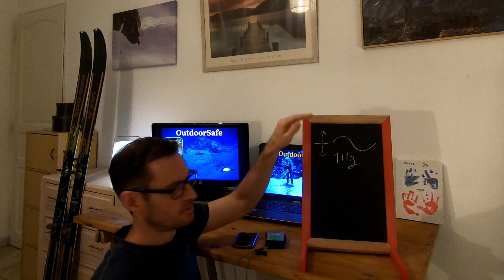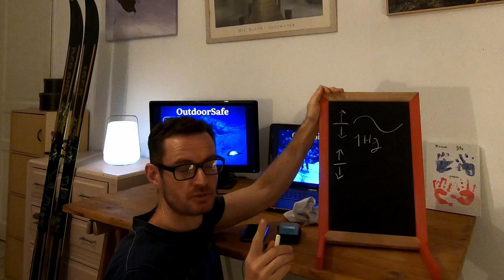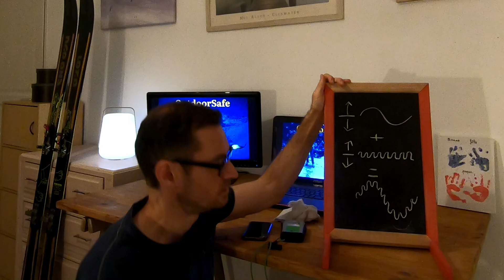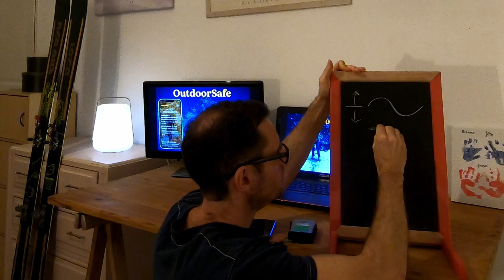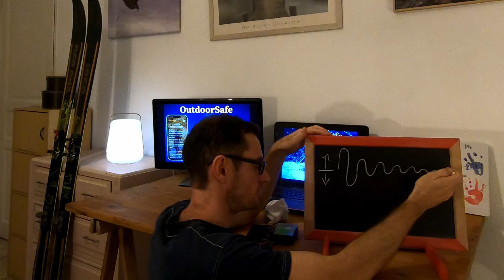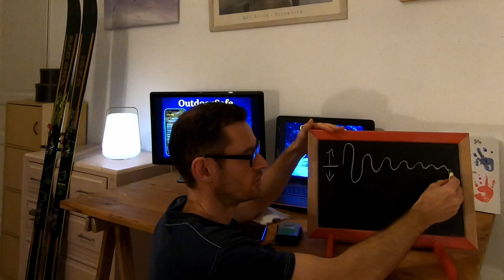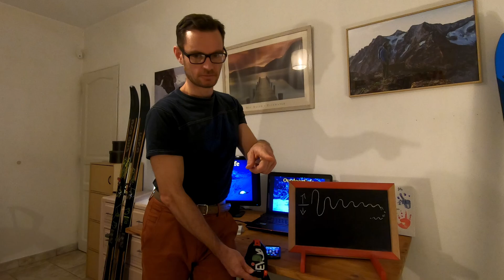LES TÉLÉPHONES BROUILLENT LES DVA ? Explications physiques pour comprendre les phénomènes en jeu.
Explications pour comprendre quels phénomènes peuvent altérer les performances d'un détecteur de victimes d'avalanches (DVA) et donc poser des problèmes de sécurité.

Si vous avez apprécié cette vidéo, n'hésitez pas à mettre un pouce, un gentil commentaire et à la partager ! Si jamais vous êtes un jour sous une avalanche (ce qu'on ne vous souhaite surtout pas !) ça permettra peut-être que vos sauveteurs évitent des erreurs...

Notes :
Il est recommandé à chacun de tester le mode recherche de son DVA avec un téléphone allumé à proximité, pour s’habituer à reconnaître les interférences.
Ainsi, le jour où il y a une recherche à faire en conditions réelles, en cas d'oubli d'éteindre le téléphone, on sait reconnaître des interférences et on évite de tourner en rond !

Les différentes notions abordées ici sont simplifiées dans le but de mettre en évidence les principes suivants :
- Il est inutile d’éteindre le téléphone lorsque le DVA est en mode émission.
- Il est important d’éviter que les émissions du DVA soient absorbées par des masses métalliques.
- Il est nécessaire d’éteindre ou d’éloigner le téléphone (ou tout autre appareil électronique) lorsque le DVA est en mode recherche.

00:00 Intro
00:40 Théorie
02:13 Brouillage
04:37 DVA en émission→ne pas éteindre le téléphone
05:26 Deux DVA se brouillent-ils mutuellement ?
06:21 Interférences
08:14 DVA en réception → éteindre ou éloigner le téléphone
10:00 Absorption
11:30 Éloigner le DVA des masses métalliques
13:32 Conclusion

Photo d'intro par @studio_piton